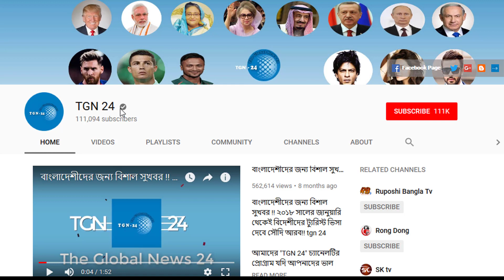সৌদি সহ সকল প্রবাসীদের জন্য বড় সুখবর। এখন থেকে বিনা শুল্কে ২০ ভরি স্বর্ণ দেশে আনতে পারবে প্রবাসীরা।